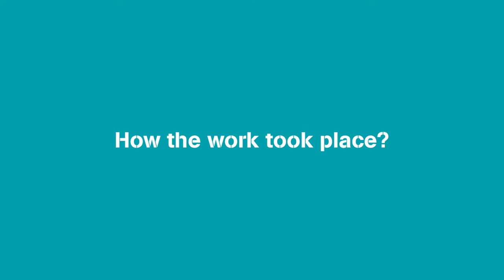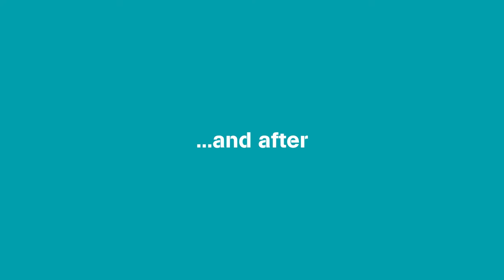Some of the Sands of LIFE project’s crucial work at Pembrey Burrows